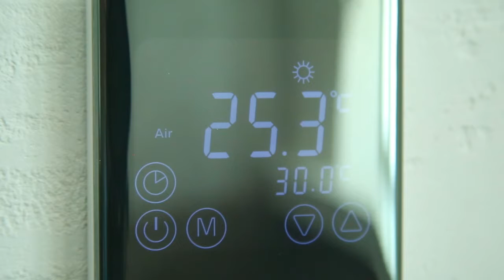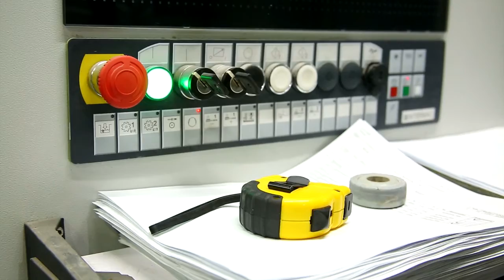Применение стеклопакетов с электрообогревом и смарт-систем EGT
Компания Energy Glass Tehnologies создает уникальные универсальные и очень практичные стеклопакеты с электрообогревом.
Они энергоэффективные, экономят бюджет и могут служить как единственным источником отопления, так и в качестве инструмента для зонирования помещений.